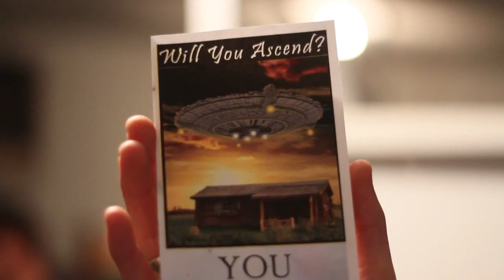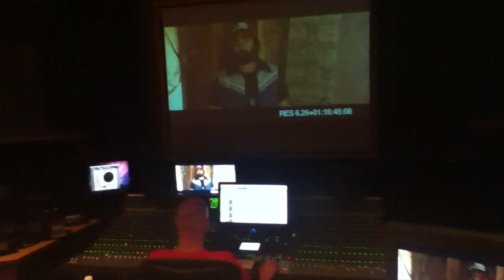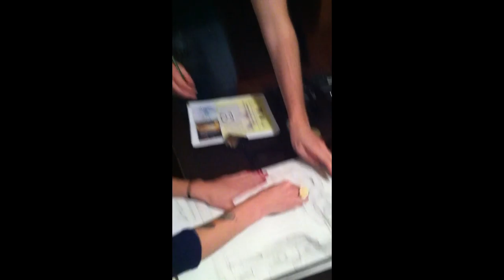Making of Resolution (2012)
Making of Resolution (2012) directed by Justin Benson and Aaron Moorhead